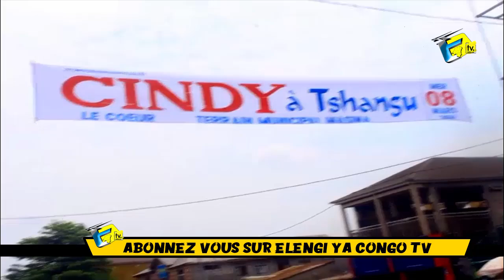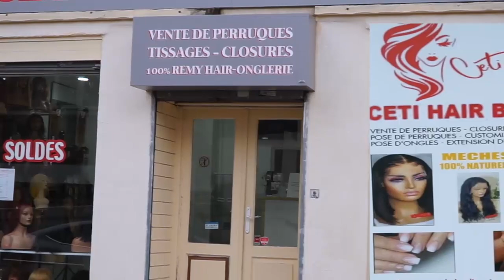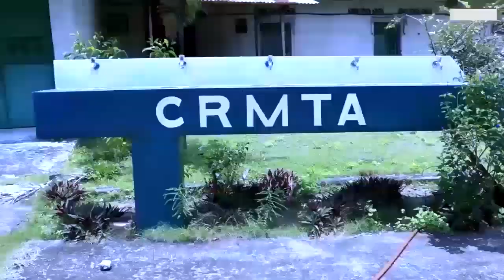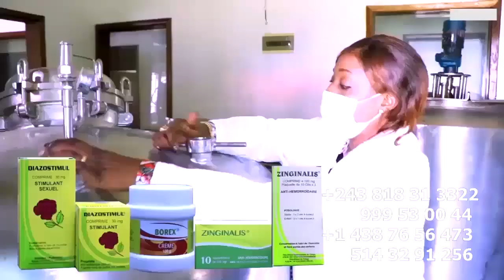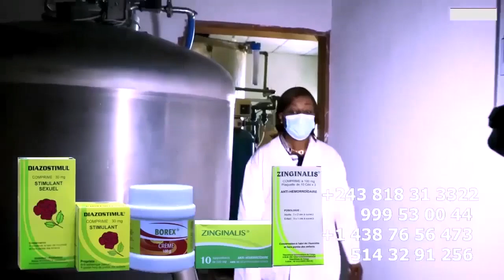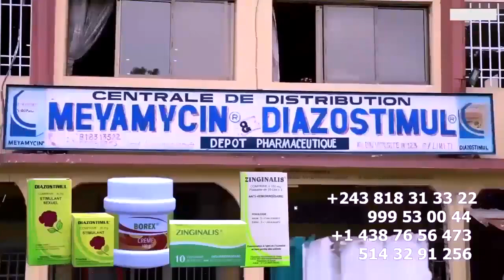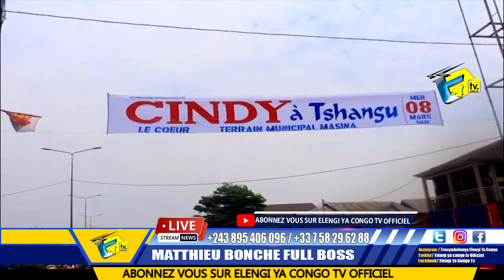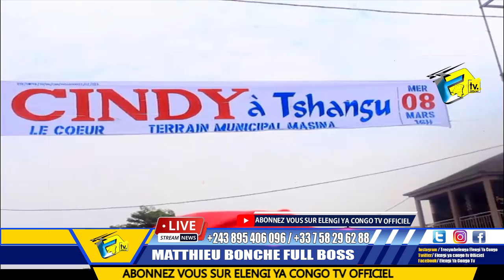Accueil Chaleureux CINDY LE COEUR Abuki TSHANGU Face à Face Na Dady LITEYA KANDA Mobilisation